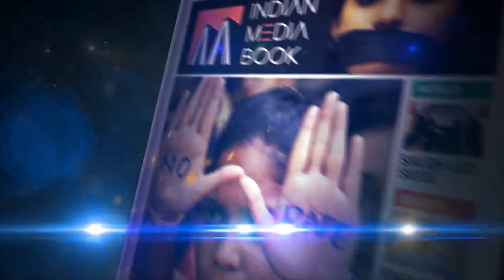'Stay at home' | N. A. Haris's Appeal To Bangalore Citizens.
'घर पर रहो' |  N. A. Haris की अपील बैंगलोर के नागरिकों के लिए।
Nalapad Ahmed Haris, popularly known as N_A_Haris is an Indian businessman, politician of Indian National Congress and member of Karnataka Legislative Assembly from Shanthinagar constituency.